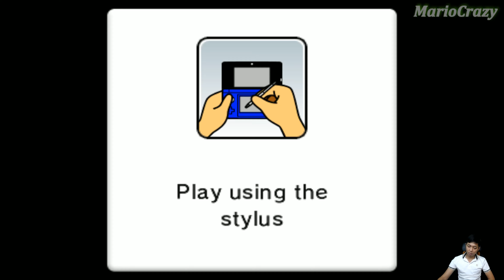Mario Party Island Tour Balloon Race - Waluigi Vs Toad Vs Luigi Vs Yoshi